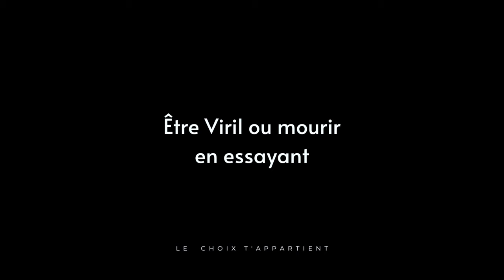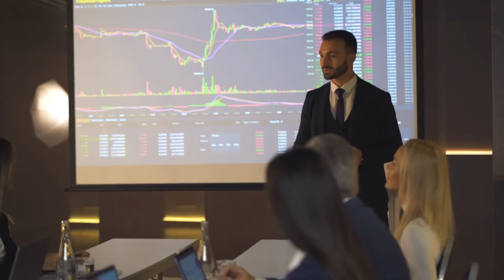TU AS DÉJÀ ÉTÉ TROMPÉ AU POINT OÙ LA DOULEUR T'EMPÊCHE D'AIMER ? VOICI LA MENTALITÉ QUI VA TE SAUVER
Cette vidéo a pour but de permettre aux hommes de s'améliorer dans leurs rapports avec les femmes en particulier et la vie en Général.

Obtient GRATUITEMENT un avant goût de mon livre  les 48 Lois DU GAME ici 👇🏿

CHAPITRES
0:00 intro